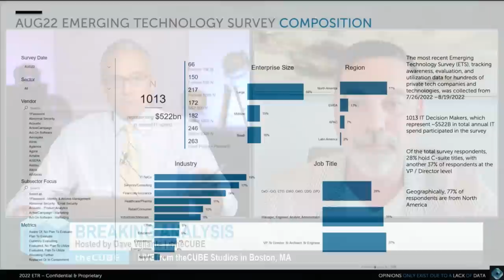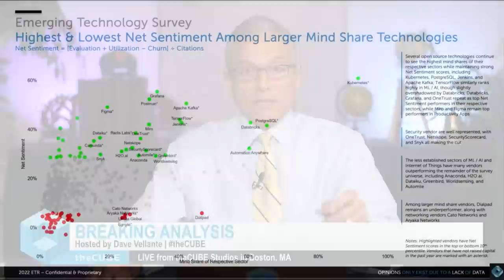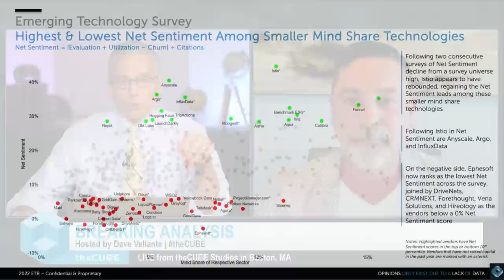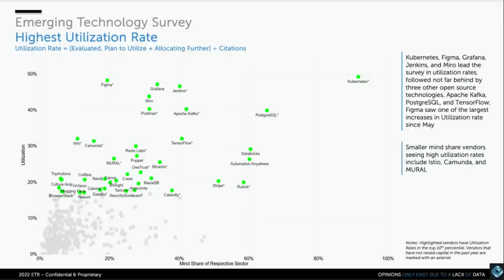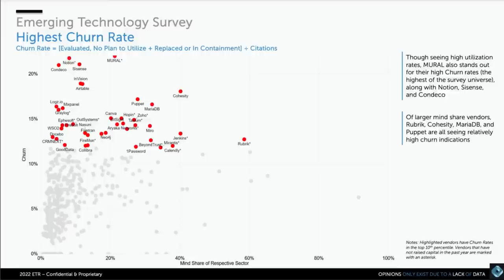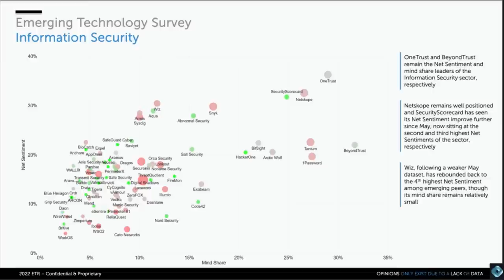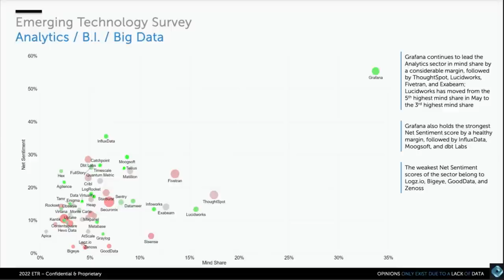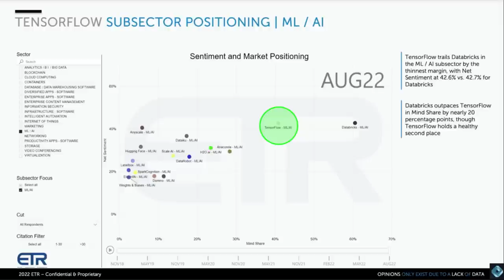Breaking Analysis: We Have the Data…What Private Tech Companies Don’t Tell you About Their Business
The negative sentiment in tech stocks, caused by rising interest rates, less attractive discounted cash flow models and more tepid forward guidance, is easily measured by public market valuations. And while there’s lots of talk about the impact on private companies, their cash runways and 409A valuations, measuring the performance of non-public companies isn’t as easy. IPOs have dried up and public statements by private companies accentuate the good and hide the bad. Real data, unless you’re an insider, is hard to find.

In this Breaking Analysis we unlock some of the secrets that non-public, emerging tech companies may or may not be sharing. We do this by introducing you to a capability from ETR that we’ve not previously exposed in Breaking Analysis. It’s called the ETR Emerging Technology Survey and is packed with sentiment and performance data based on surveys of more than 1,000 CIOs & IT buyers covering more than 400 private companies. The survey will highlight metrics on the evaluation, adoption and churn rates for private companies and the mindshare they’re able to capture.

We’ve invited back our colleague Erik Bradley of ETR to help explain the survey and the data we’re going to cover in this post.